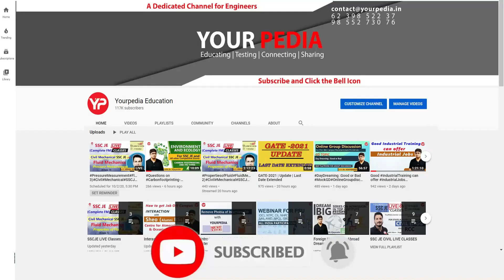How Diploma students can compete with Btech students for Junior Engineer exams? SSC JE RRB JE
Interested students who want to prepare for GATE | state JE|AE|SDE|SSC(JE) Exams | Posts, please fill google form

Our Selections
* 500+ Engineer Trainees
* 100+ Assistant Engineers
* 300+ Junior Engineers

Our Expertise
* Expert & Experienced Faculties
* 100% syllabus coverage on time